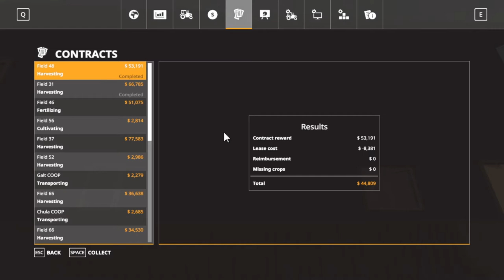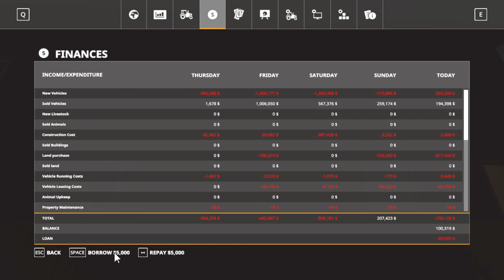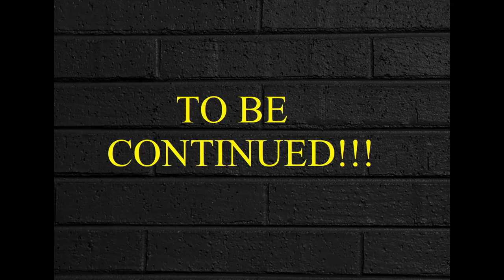Farming Simulator 19, Medicine Creek FS19 Let's play, Ep. 21 Bank Loan Of $300,000 oo!!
My Mail:
Tommy Miller
15 Trailer City Road
Luxora, AR 72358